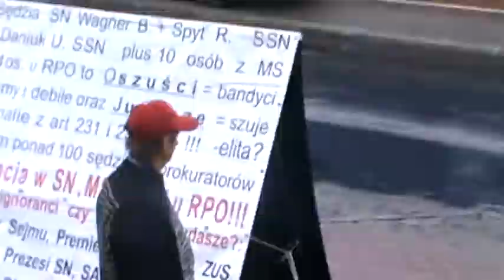TV24ReporterSKY:protest Romualda Piątka 3/10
protest Romualda Piątka przed Prok.Gen. w W-wie